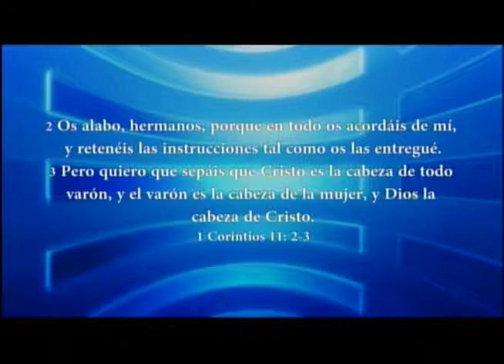HNO. PUERTAS | EL AFÁN | LOS MATUTINOS | 040214 | LUZ TV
Todos tenemos una razón para estar afanados, pero tu decisión frente a las angustia de la vida.

explicación de:
Lucas 12